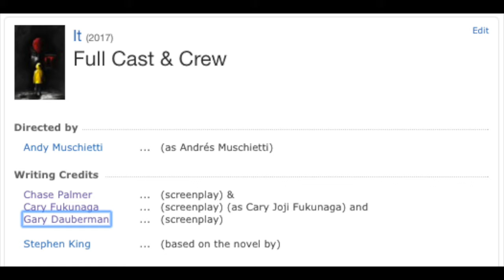Why 'IT' might SUCK!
I breakdown the fundamental reasons why 'IT' (2017) will be an under-average horror film, filled with jump-scares and pointless CGI.